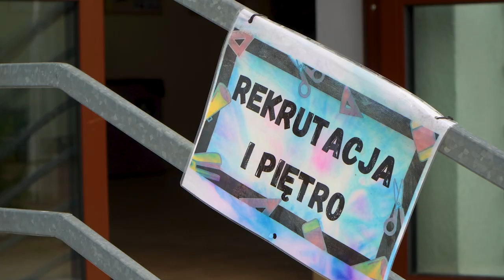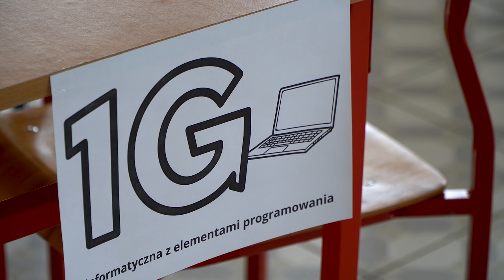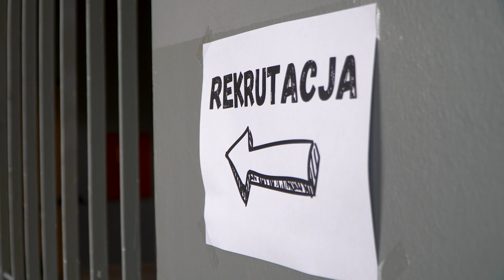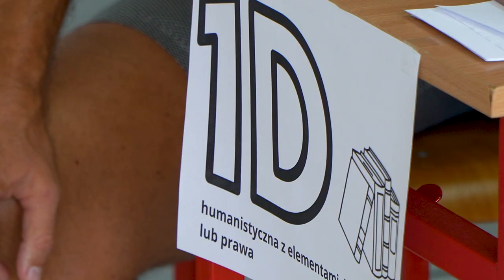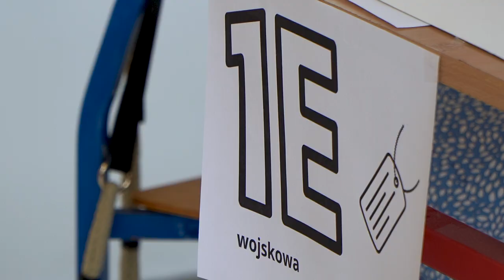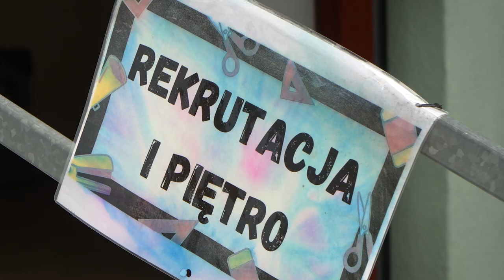Przyjęcia uczniów do szkół średnich 2023 w Opolu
Ponad 3200 miejsc czeka na uczniów szkół podstawowych, którzy chcą kontynuować naukę w szkołach średnich i branżowych w Opolu. Dziś opublikowano listy przyjętych do poszczególnych placówek w stolicy regionu.